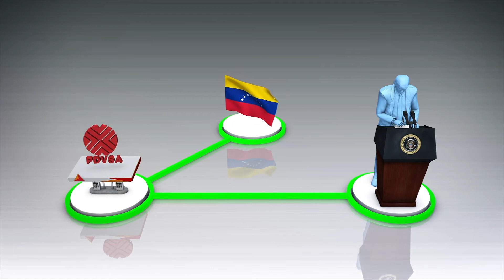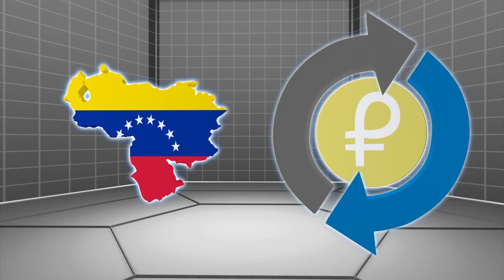Effects of U.S. sanctions on Venezuela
Venezuela's economic struggles worsen as the U.S. lays even more sanctions on the country.

What began as social upheaval after the death of Hugo Chavez and the presidency of his hand-picked successor Nicolas Maduro has spiralled into one of the world's largest humanitarian crises.

According to the U.S. Department of State, in March of 2015 Obama had issued an executive order to implement the act. So far, under this act, the Department of the Treasury has sanctioned 65 individuals, six during the Obama administration and 58 during Trump's.

In addition to targeted sanctions against individuals and companies, the Trump administration has imposed additional economic sanctions.

Venezuela is currently experiencing unprecedented levels of poverty, with almost 90 percent of its population living below the poverty line, according to data from ENCOVI, Venezuela's official survey on quality of life.

According to data from ENCOVI, 64.3 percent of families in the country have lost roughly 11.4 kilograms or 25 pounds, and 63.2 percent of adults said they skipped a meal to provide food to their children.

RUNDOWN SHOWS:
1. Obama and Trump impose sanctions on individuals in Venezuela
2. Trump restricts Venezuelan access to U.S. debt and equity markets
3. Venezuela's cryptocurrency
4.Trump administration announces sanctions against PDVSA
5. Venezuela oil production plummeting

VOICEOVER (in English):
"In December of 2014, Obama signed The Venezuela Defense of Human Rights and Civil Society Act. This act is mainly directed towards Venezuelan officials who participated in human rights abuses."

"In 2017, Trump restricted Venezuelan access to U.S. debt and equity markets. This sanction had a few exceptions, among them transactions for new debt by CITGO, which is owned by PDVSA, the Venezuelan state-owned oil and natural gas company."

"In February of 2018, Maduro's government created a cryptocurrency called 'Petro' in an effort to evade sanctions. One month later the U.S. enacted yet another sanction, this time prohibiting transactions involving Venezuelan digital currency."

"On January 28, the Trump administration announced yet another sanction, this time against PDVSA, forcing Venezuela to find new ways to dilute its crude oil and look for new customers."

"During the announcement, National Security Advisor John Bolton said $7 billion in assets would be frozen and the company would lose roughly $11 billion dollars in export proceeds in the coming year."

"This sanction is an extremely heavy blow to Venezuela as its oil production continues to plummet from 2.4 million barrels per day in 2015 to 1.34 million in 2018, according to a report by Rystad Energy."

SOURCES:
ENCOVI, United Nations Human Rights, U.S. Department of State, Rystad Energy